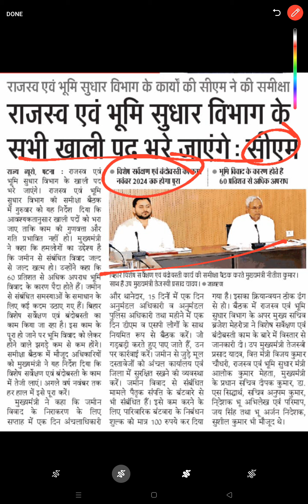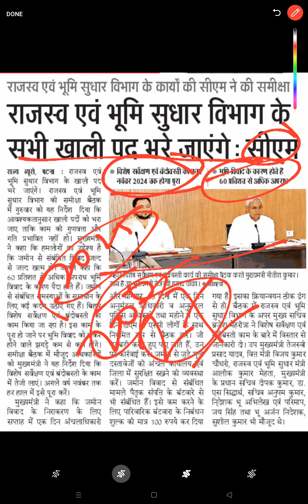बिहार में भूमि सुधार विभाग LRC Amin clerk बंदोबस्त वैकेंसी के लिए जल्द आवेदन लिए जाएंगे सीएम का आदेश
bihar LRC Amin vacancy soon

lrc Bihar vacancy for Kanoon ko special survey Amin clerk bandobast padadhikari
Bhumi sudhar vibhag lrc mein Kanoon ko sahit special sarve aamin bandobast padadhikari aur clerk ki bahali bahut jald hi iske liye aavedan diye jaenge

बिहार सरकार भूमि सुधार विभाग के अंतर्गत कानूनगो स्पेशल सर्वे अमीन लिपिक बंदोबस्त पदाधिकारी सहित विभिन्न पोस्टों के लिए 25 सौ से अधिक आवेदन के लिए जल्द ऑनलाइन लिंक जारी किए जाएंगे